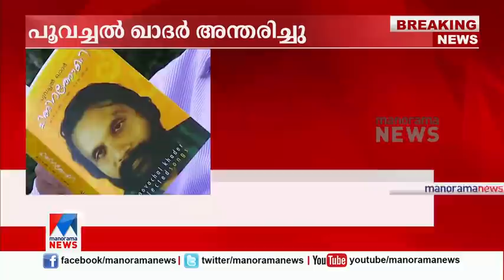പൂവച്ചല്‍ ഖാദറിന് വിട; വിവിധ തലമുറകളെ സ്വാധീനിച്ച പാട്ടെഴുത്തുകാരന്‍ | Poovachal Khader|Poet and lyr